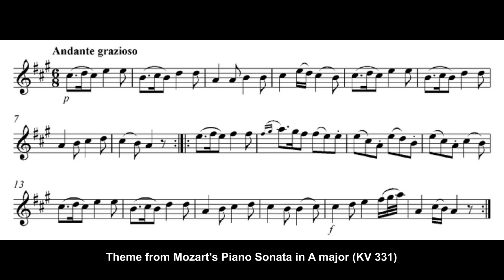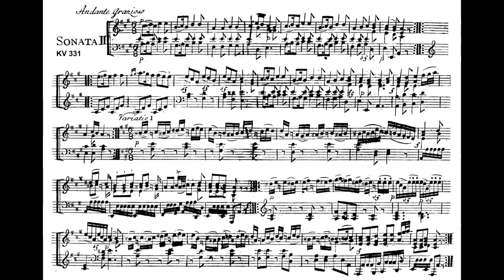Andreas Willscher: Mozart-Variationen - Hans Uwe Hielscher an der Orgel der Marktkirche Wiesbaden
Andreas Willscher (*1955): Mozart-Variationen für Orgel
über das Thema des ersten Satzes aus Mozarts Klavier-Sonate Nr. 11 in A-Dur KV 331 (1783)

Bereits im Alter von 15 Jahren wurde der 1955 in Hamburg geborene Andreas Willscher zum Organisten der katholischen Kirche St. Franziskus in Hamburg-Barmbek ernannt. Nach seiner Schulzeit studierte er an der Hochschule für Musik und Theater in Hamburg bei Günter Friedrichs (Komposition und Musiktheorie) und bei Ernst-Ulrich von Kameke (Orgel). Seit 2000 ist er Kirchenmusiker an St. Joseph in Hamburg-Wandsbek. Sein regelmäßiges kompositorisches Schaffen, das bereits 1971 begann, wurde mit zahlreichen Preisen und Auszeichnungen gewürdigt. Es umfasst nahezu alle Sparten, darunter mehrere Opern und Oratorien sowie 16 Orgelsymphonien, 6 Orgelsonatinen, zahlreiche weitere Orgelwerke und diverse Konzerte.

Die A-Dur-Sonate KV 331 ist die bei weitem bekannteste Klaviersonate Mozarts, besonders wegen des dritten Satzes „Allegrino Alla Turca“, populär auch „Türkischer Marsch“ genannt. Ebenso bekannt wurde aber auch das Thema des ersten Satzes, eine weich schwingende Siciliana, über die Andreas Willscher diese reizvollen Variationen schrieb. Auch Max Reger wählte dieses Thema für sein 1914 entstandenes Orchesterwerk „Variationen und Fuge über ein Thema von Mozart“ op. 132, das im Januar 1915 in Wiesbaden unter der Leitung des Komponisten uraufgeführt wurde.

Andreas Willscher (b. 1955): Mozart Variations for Organ
on the theme of the first movement from Mozart’s Piano Sonata No. 11 in A-major KV 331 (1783)

Born in Hamburg, Germany, in 1955, Willscher was appointed organist at St. Francis’ Church in Hamburg at the age of fifteen and in 2000 at the church of St. Joseph in Hamburg. He studied composition and music theory with Günter Friedrichs, a former student of Olivier Messiaen, and organ with Ernst-Ulrich von Kameke at the Hochschule für Musik und Theater in his native city of Hamburg. Willscher started his work as a composer in 1971 and has received many awards and commissions for his compositions, which range widely in form: from symphonic music, operas and oratorios to a large variety of organ works which are very diverse, ranging from large-scale post-tonal pieces to some that blend elements of the traditional repertoire with contemporary jazz and pop influences.

The Sonata KV 331 in A major is by far the most famous piano sonata by Mozart, especially because of the third movement "Allegrino Alla Turca", popularly also called "Turkish March". The theme of the first movement, a softly swinging Siciliana, on which Andreas Willscher wrote these charming variations, became well known, too. Max Reger also chose this theme for his 1914 orchestral work "Variations and Fugue on a theme by Mozart”, op. 132, which premiered in January 1915 in Wiesbaden under the baton of the composer.

This video is illustrated by a photo presentation: "Organs in Mozart's Time“
with special thanks to Michael Hofmeister.